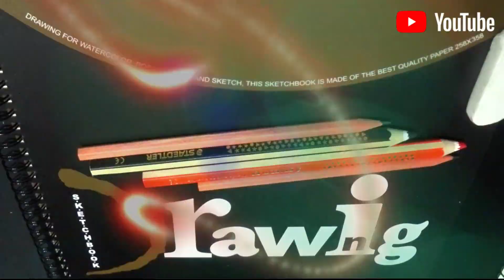그림 강의 어버이날 선물 장미 그림 !! 함께 그려보는 시간^^~ 이 영상을 보면 누구나 그림을 잘 그릴 수 있다!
오늘은 어버이 날을 맞아 입체적인 장미 그림에 대한
영상을 올려봅니다^^!~

사랑하는 부모님에게 비싼 선물 보다는 손 편지와 이런 장미 그림 한장을
담아 선물한다면 얼마나 기분이 좋을까요^^?

빠른 시간에 누구나 그릴 수 있는 장미 그림을 함께 그려봐요^^~
영상 보고 따라서 그리는 것도 좋고 살짝 변화를 주어 자기만의
장미를 만들어 보는것도 좋아요 ^_^!~ 답은 그리는 사람이 만드는거니
이쁜 그림 그려봐요^_^!~

준비물은 연습장과 연필 그리고 지우개 입니다. ^^!~

준비가 다 되었다면 영상을 보면서 그려보도록  해요^^!~

시작은 절반을 의미합니다^^!~ 나만의 그림이 완성 될 때까지 응원합니다^^

남겨주세요^_^!~ 그럼 다음 영상에서 만나요^^!~